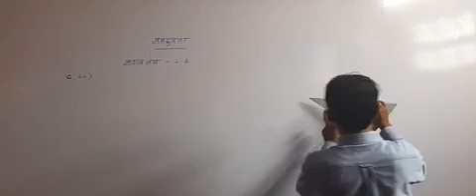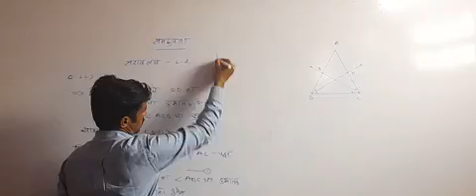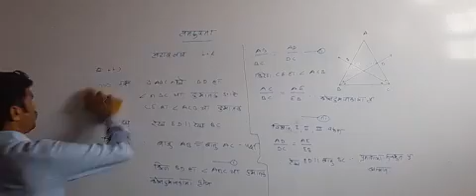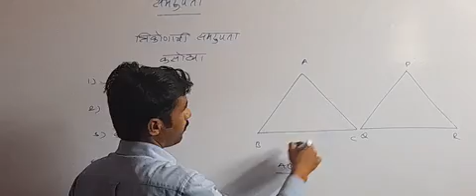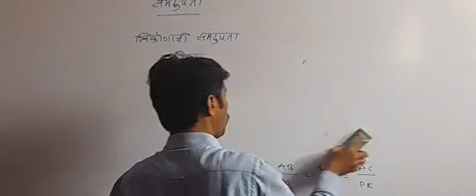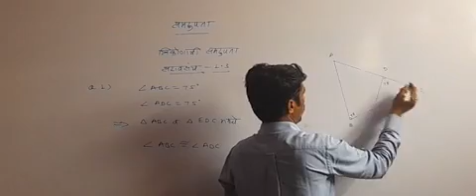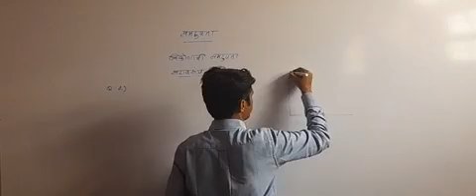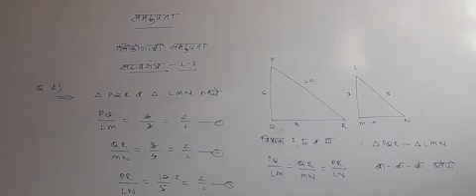Samarupata Bhag 5